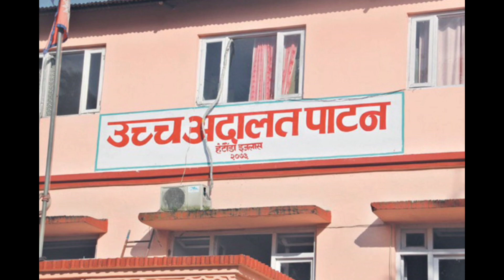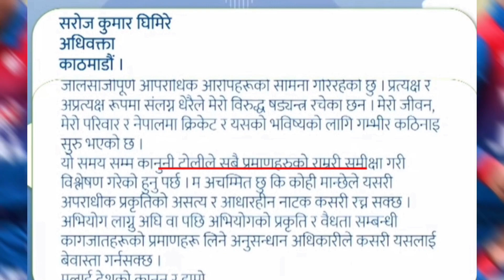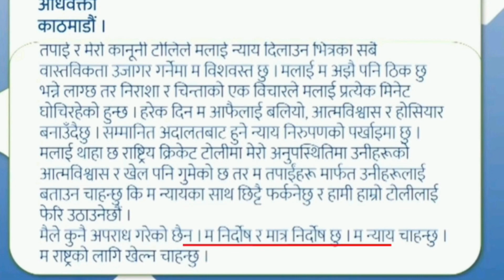सन्दिप लामिछाने डिप्रेशनमा वकिललाइ लेखे भावुक पत्र Sandeep Lamichhane wrote letter to his lawyer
The case filed by Sandeep Lamichhane, the former captain of the Nepali National Cricket Team, against the decision of the Kathmandu District Court in the Patan High Court has been settled